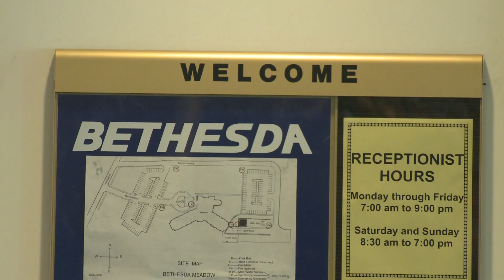HE FITS IN